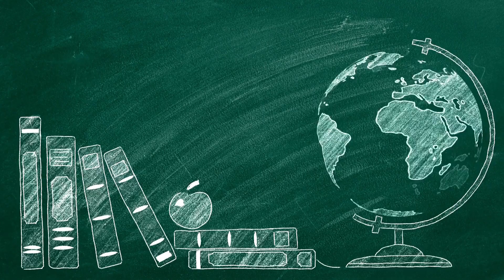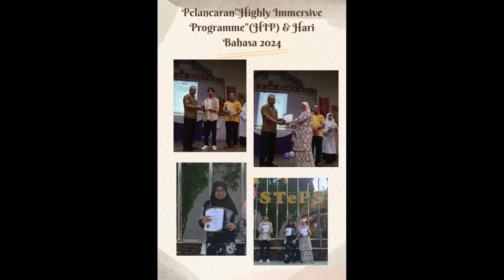EPISOD 35 : MAJLIS PELANCARAN "HIGHLY IMMERSIVE PROGRAMME" (HIP) & HARI BAHASA SMK SUNGAI TONG 2024